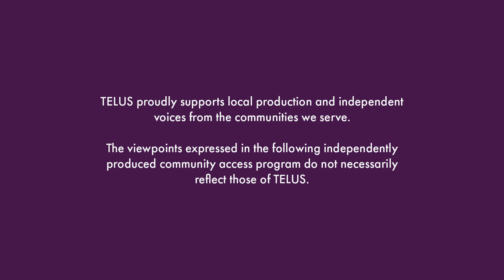All Feast YYC S1 Ep 04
Kien uncovers the taste of Thailand with a visits to a family restaurant called Yim Siam (Calgary)